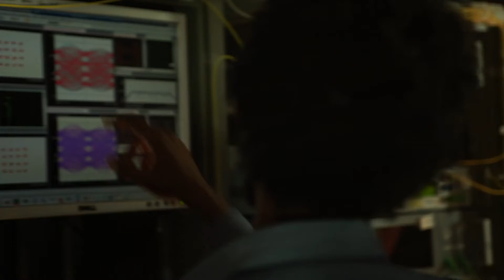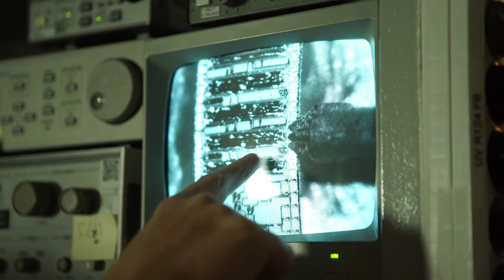Project Group DELPHI - 2. Preis 2018 - German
Die Project Group DELPHI (Karlsruher Institut für Technologie (KIT) und Vanguard Photonics GmbH)  erhielt den 2. Preis des Berthold Leibinger Innovationspreises 2018 für die "3D-Laserlithographie für die integrierte Photonik – DELPHI".

Produziert von MenschenbilderTV im Auftrag der Berthold Leibinger Stiftung.